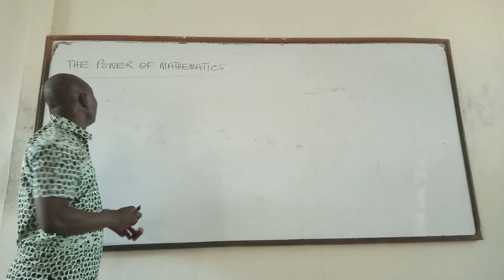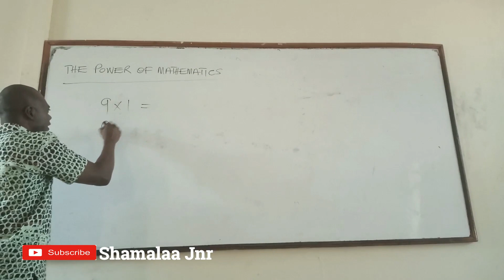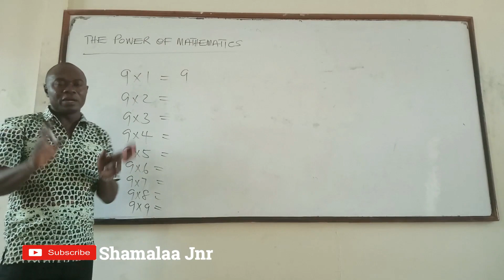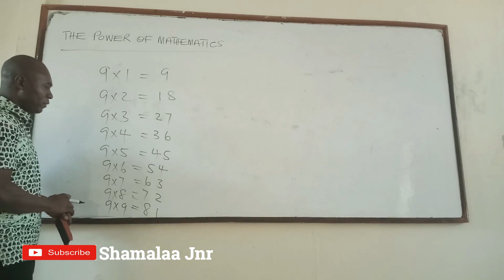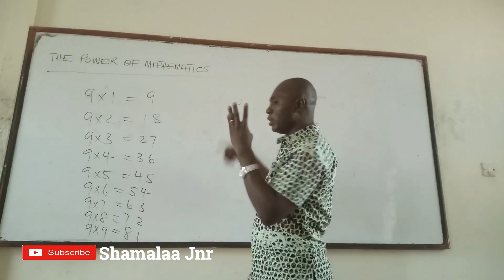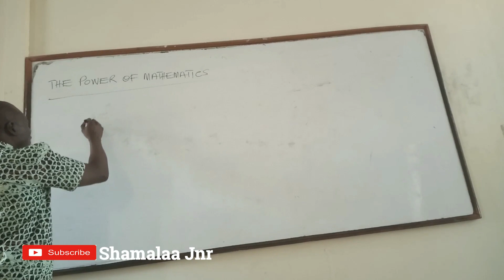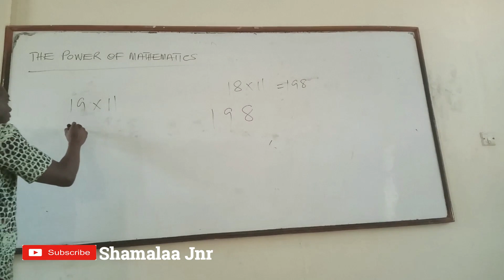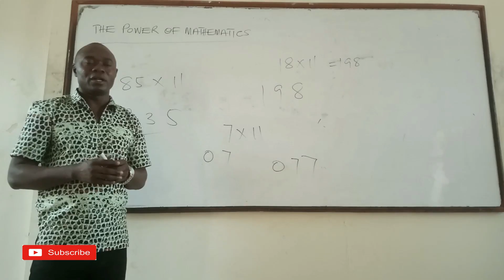The Power of Mathematics by Dr. Douglas K. Boah (Shamalaa Jnr/Archimedes)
A VIDEO FOR BEGINNERS OF MATHEMATICS